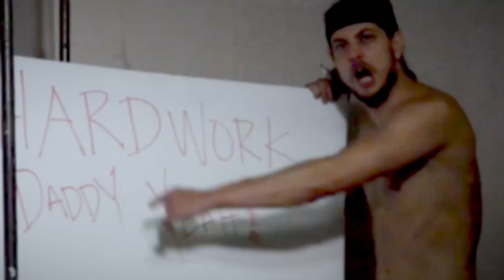Kubes Everynite : Kubes Promo